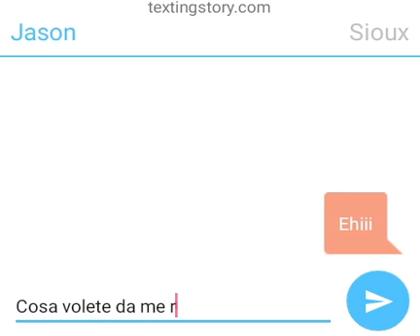Chat tra Jason e Sioux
Ahaha Jason. 😂